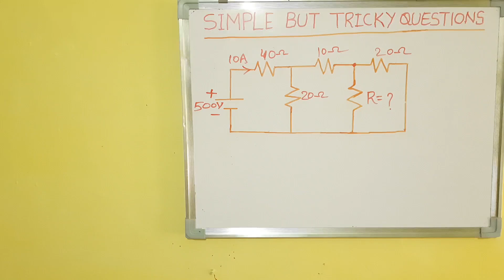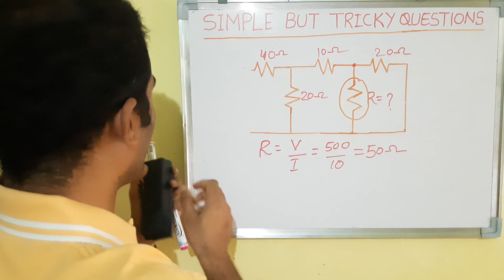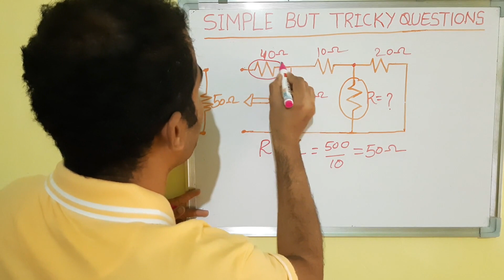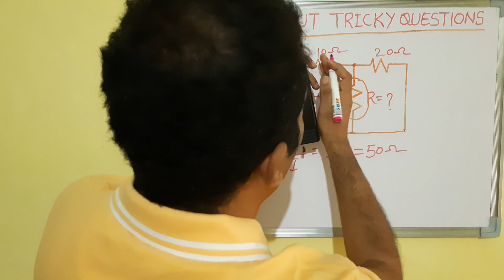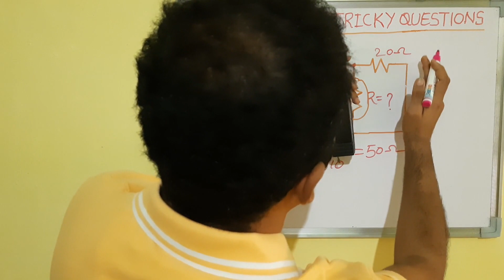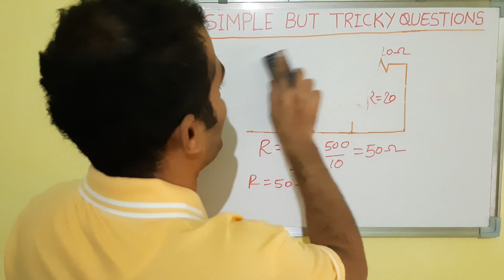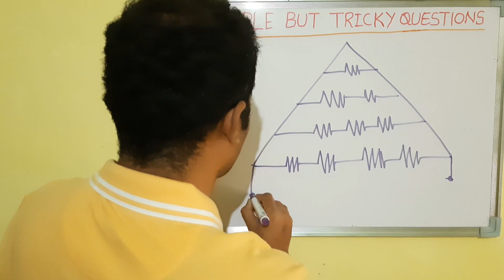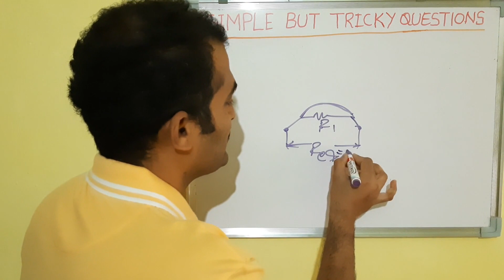Series and parallel circuits(తెలుగులో), simple and tricky questions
Very useful for competitive exams,  I.T.I, POLYTECHNIC AND B-TECH STUDENTS.

Introducing new method of solving.  I.e. Reverse Engineering Method.